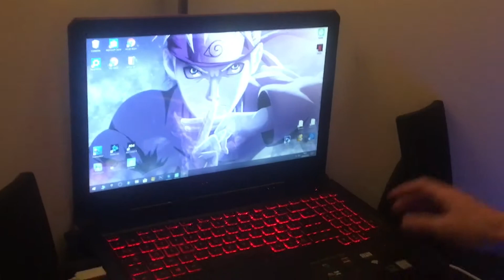VIDEO SETUP (+1000euros)!!!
allez me suivre sur mes reseaux:
snap:lpalmera01

refroidisseur de pc=
ET LE RESTE C'EST LE BUREAU MAIS JE VAIS LE CHANGER !!!